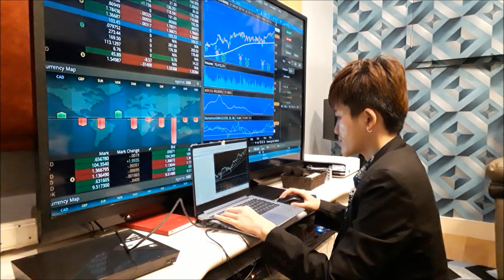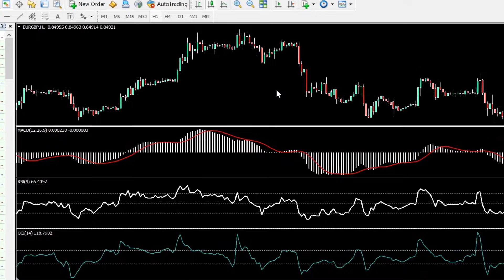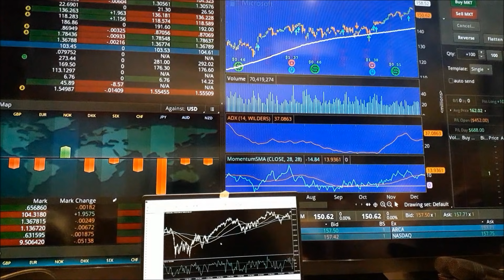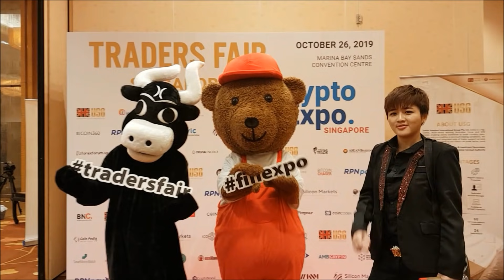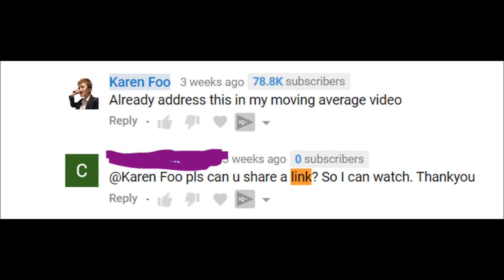I Traded For 10 Years Only For Me to Learn These....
I'll share with you trading lessons I've learned after more than 10 years of trading the financial markets.

I lost money trading only to learn all these trading lessons that I'm about to share with you. Also, when I was studying for my finance degree, my professors and also the bank traders I talked to taught me a lot of trading lessons that only exist in the professional trading world.

There is no such thing as a failure in trading because making mistakes and losing money trading will provide you with lessons that can't be learned from any books.

All the best traders in the world lost money trading, that is why they are successful. A lot of forex traders and stock traders quit just after losing money for a few times. The successful traders are the one that persevere.

It does NOT constitute an offer or solicitation to purchase any investment or a recommendation to buy or sell a security. In fact, the content is not directed to any investor or potential investor and may not be used to evaluate or make any investment.

Investing and trading is a high risk activity and should be approached with caution. I am not a certified financial advisor. Hence, it is important for you to seek a certified financial advisor to craft your portfolio.